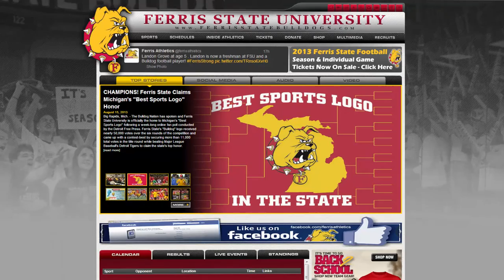Ferris State to Play in West Region of NCAA Tournament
The Ferris State Bulldogs are headed back to the NCAA Tournament after capturing the WCHA Tournament Championship on Saturday night in Grand Rapids. FSU will take on St. Cloud State in the opening round of the tournament at the West Regional in St. Paul, Minn. on Saturday, March 26 at 3 p.m. ET.